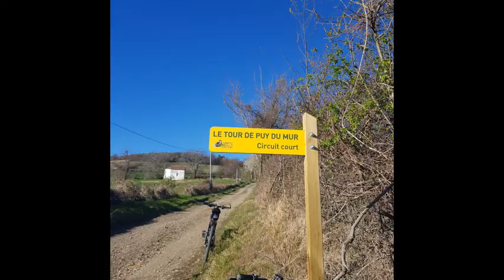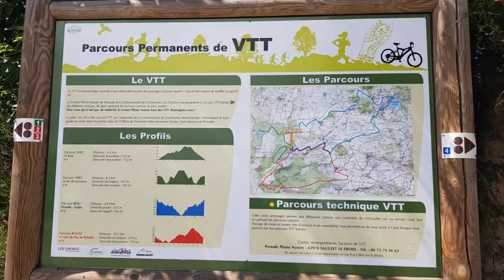VTTXC une année de vtt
1 an de vtt